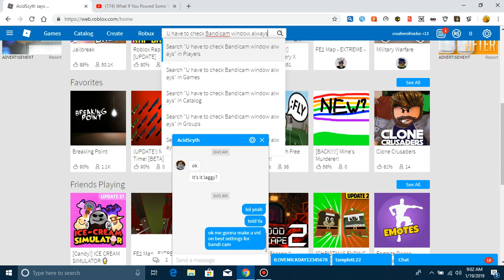Best settings for bandicam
check the Bandicam window always on top icon for no lag :D